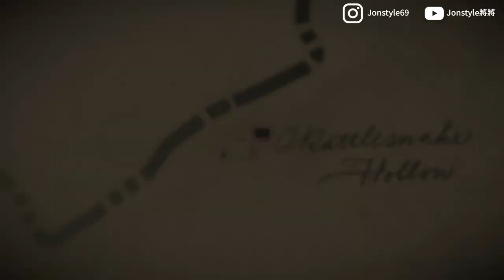荒野大鏢客2【修補過的地圖】隱藏黃金手槍秘密寶藏位置【碧血狂殺2】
2. 將訂閱旁邊 "鈴鐺" 打開!
3. 打勾"我想收到這個頻道的所有通知" 儲存!
4. 請幫忙分享影片與推廣，謝謝大家!